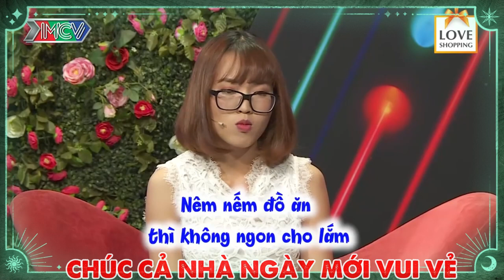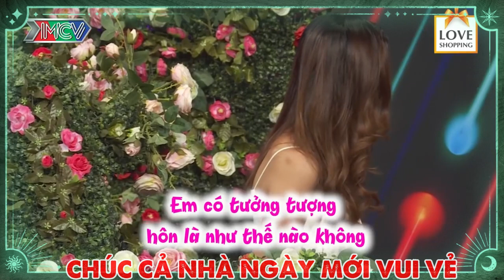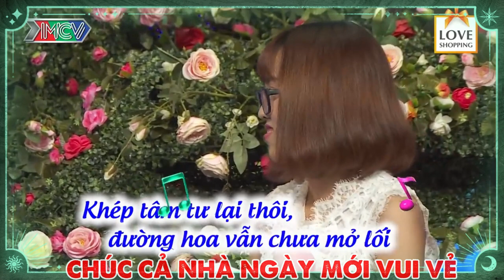Chàng đến hẹn hò hay tấu hài mà làm khán giả cười văng hàm ??? 69 CÁCH YÊU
BMHH_495
69 Cách Yêu là trang cập nhật những chương trình hẹn hò, ghép đôi, mai mối hot nhất hiện nay BẠN MUỐN HẸN HÒ, HẸN ĂN TRƯA, VỢ CHỒNG SON, YÊU LÀ CƯỚI, MAI MỐI CÙNG NGƯỜI LẠ